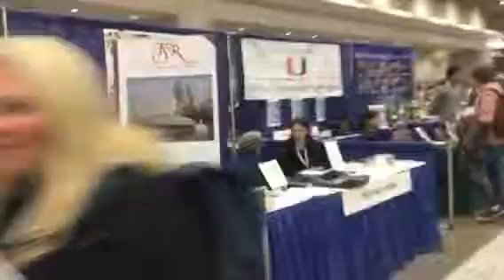A view of AWP-17 in Washington, DC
GWP founder/director, Dede Cummings, walks around with her camera to try and capture the feel of the AWP Book Fair for the Bennington College Field Work Term interns back in Vermont.